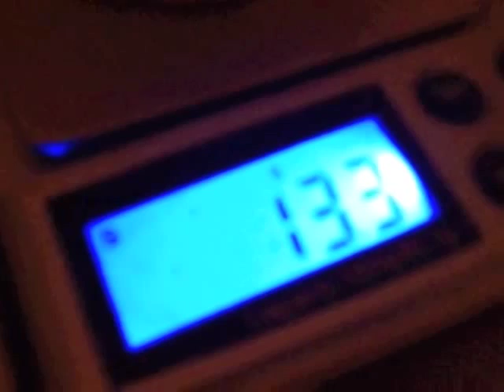New Project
"Chert V1 and Chert V2" demonstrated
poor video quality